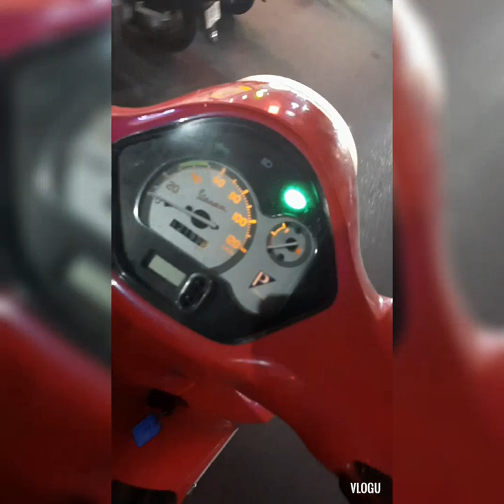Vlog#92 Day#5 A visit to the Pondichery beach।The end of day #5❤️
After Visiting the Bharati park we went to see the Rock beach in Pondicherry.This beach is also called as the Rock beach,Promnade beach and Mahatma Gandhi beach.This beach has many rocks and boulders that's why it is called the Rock beach.
           There are many Food stalls are available in this beach.you can get various street food in this beach .there are various restaurants are available in this beach which offers Thai,Chinese,Indian and Arabic foods. there are various shopping stalls are available in the Rock beach.Walking and jogging facility is also available in the Rock beach.
            Ppl do come to visit this beach to see the sunrise and sunset.we reached the Rock beach on 6pm and spent nearly 1hr 15minures in the beach.This beach is so photogenic.it was so relaxing while sitting in the beach.
              The most beautiful thing we did in Pondicherry was I and my hubby explored the Pondichery city with a scooty.yes guys if you want to explore the Pondichery city then Scooty is chargeable according to time.We explored the Pondichery city because I and hubby searching a mobile shop from where we can purcgmhase a memory card.
       Besides this Pondicherry beach you can visit many other beaches in Pondicherry and they are-
-Auroville beach
-Paradise beach
-Reppo beach
-Serenity beach
-Eden beach
-Mahe beach
-Karaikal beach
you can visit the French colony from the which is just 4km away from the Rock beach
                Hey guys you can reach Pondicherry by bus,train or flight.but I must recommend everyone that do visit this place in winter that is from Oct-March.

         After spending some quality time the Pondichery beach we went to our hotel room and got fresh then we then went to have our dinner at Minakshi veg Restaurant and we had fried rice, paratha and chilly paneer.With this our  day 5ends here.Next day we are visiting to the another city in south so stay tune and do subscribe my channel Hodophile 🙏